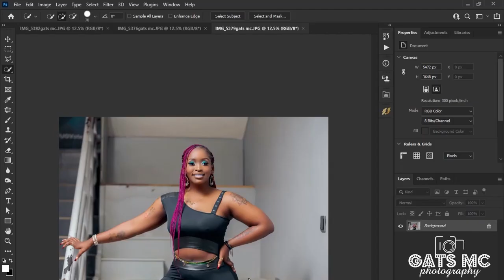behind the scenes time lap editing of Winnie nwagi's photos with Frequency seperation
let's learn